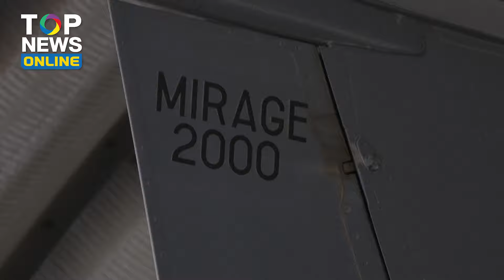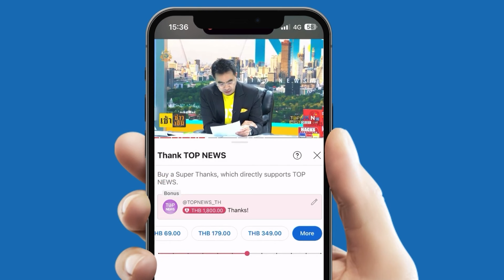“มะกัน”กุมขมับ เรือดำน้ำรัสเซียเทียบท่า“คิวบา”-“ฝรั่งเศส” ส่งบินรบให้“ยูเครน” | TOPUPDATE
ขี้ขึ้นสมอง “มะกัน” พล่าน “ปูติน” ส่งเรือดำน้ำนิวเคลียร์-เรือฟริเกต เทียบท่า “คิวบา” จ่อคอหอย “สหรัฐ" - สมใจ “เซเลนสกี”! “มาครง” ลั่น ส่งเครื่องบินขับไล่ มิราจ 2000 พร้อมฝึกนักบินให้ “ยูเครน” ด้วย ย้ำ “เคียฟ” มีสิทธิ์ใช้ขีปนาวุธพิสัยไกล ยิงดินแดน “รัสเซีย”